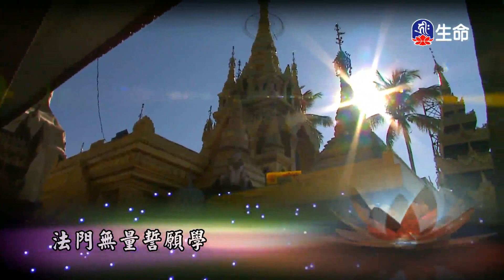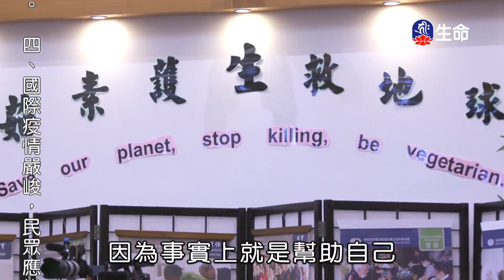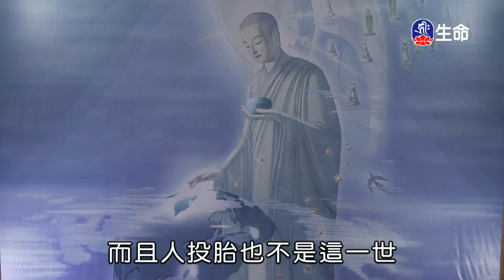散播你的大愛-01-1_海濤法師弘法講座(國台)_(lifetv_20201128_10：00)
海濤法師弘法講座(國台)_散播你的大愛-01。